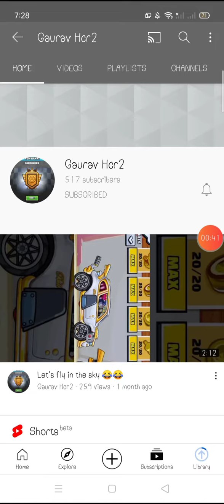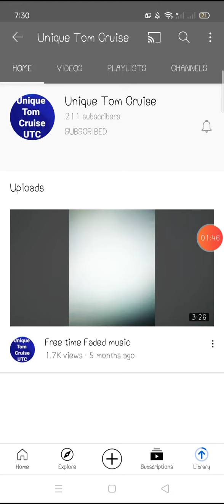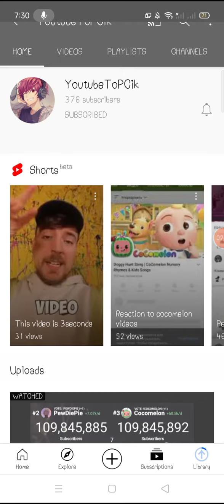I hit 100 Subscribers + Shoutouts